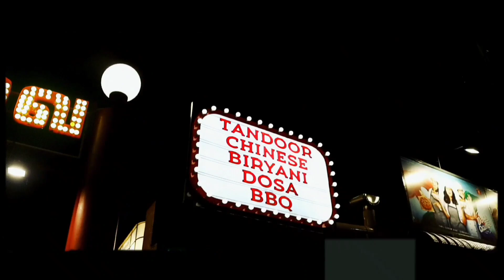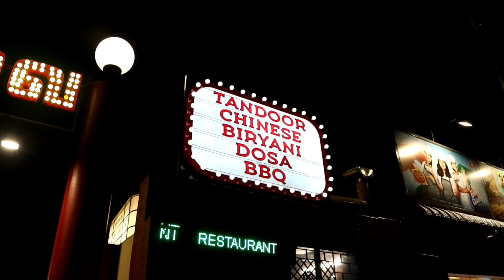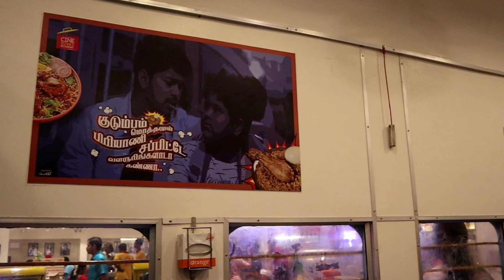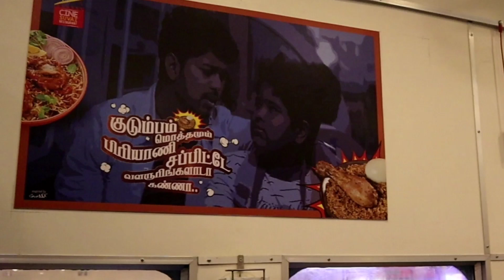Cine Suvai Restaurant Madurai | Honest Food Review |Tamil Cinema Theme Restaurant | Train Restaurant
Address - 55, Tamil Sangam Road, Simmakkal, Madurai Main, Madurai, Tamil Nadu 625001

Watch complete video, Let us know your comments.